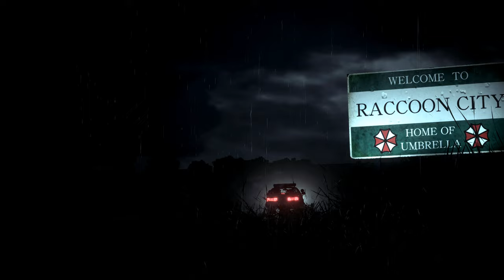Resident Evil 2 Remake Rose Winter Nurese outfit /Biohazard 2 mod [4K]